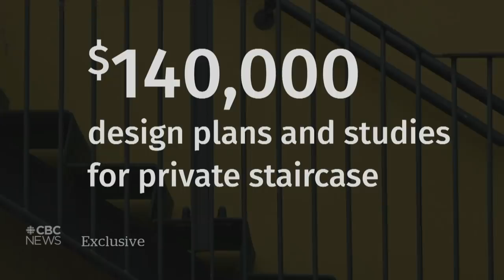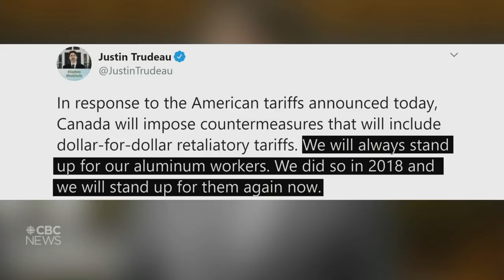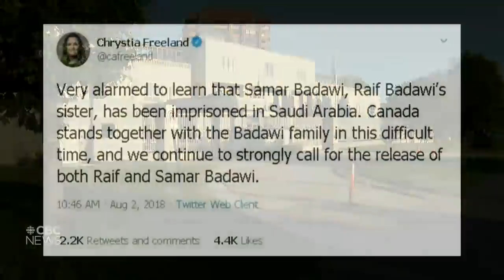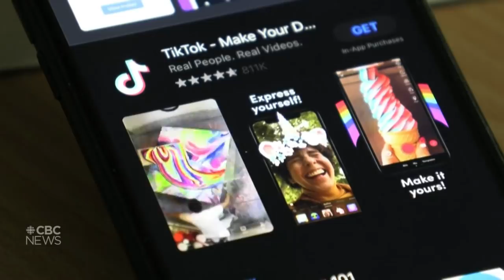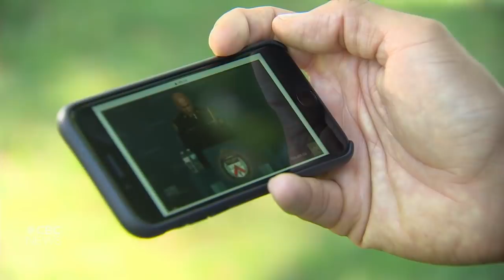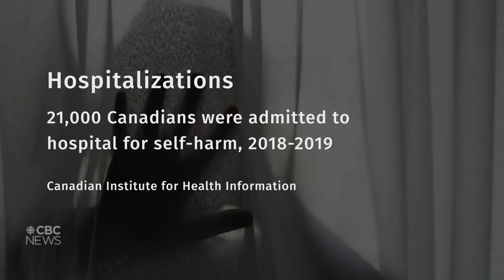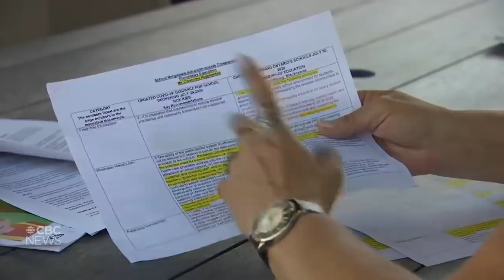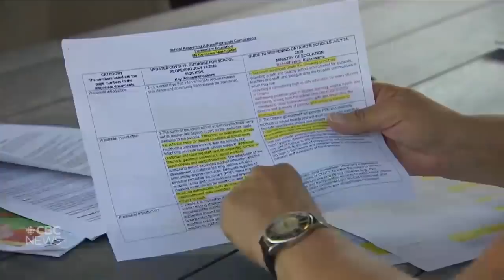CBC News: The National | Aug. 6, 2020 | $250K spent on Payette’s privacy demands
CBC News has learned details of the more than $250,000 spent at Rideau Hall to satisfy the privacy demands of Gov. Gen. Julie Payette. U.S. President Donald Trump announces renewed tariffs on Canadian aluminum. Plus, grief turns to anger as the clean up in Beirut continues.

Jump to story:
00:00 Latest headlines
00:52 $250K spent on Payette’s privacy demands | Exclusive
03:31 Trump slaps 10% tariff on Canadian aluminum
06:55 Saudi crown prince sent hit squad to Canada, lawsuit claims
09:10  French President Emmanuel Macron in Beirut
12:10 Volunteers from across Lebanon help Beirut residents
14:23 Nova Scotia Premier Stephen McNeil to step down
14:51 Trump issues ban on China's TikTok
15:13 SIU should have been called in Dafonte Miller case: TPS
17:33 New data about self-harm raises concerns
20:47 Latest COVID-19 case numbers for Canada
21:49 Parents concerned about school reopening plans
24:23 Canadian stage actor Brent Carver dead at 68
25:22 Joe Biden's VP list | America Votes
36:22  NOAA expects nasty Atlantic hurricane season
40:18 75 years after the Hiroshima bombing
43:12 Baby George born amid the Beirut blast | The Moment